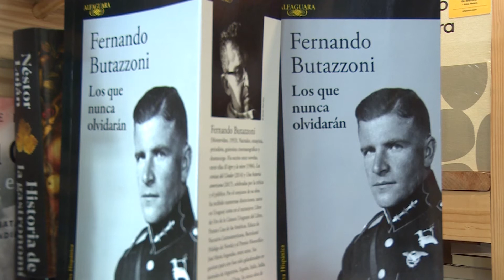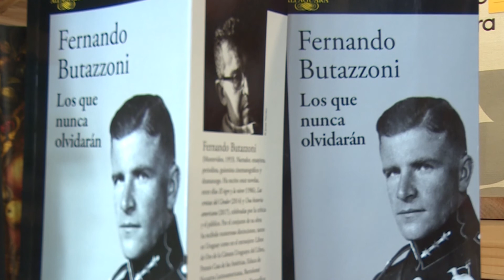Fernando Butazzoni presenta su libro "Los que nunca olvidarán" en el CCLP.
La presentación del libro  de Fernando Butazzoni se realizará este 15 de octubre a las 19 horas en el Centro Cultural Carlitos de Las Piedras.